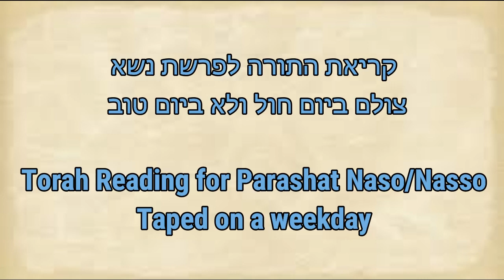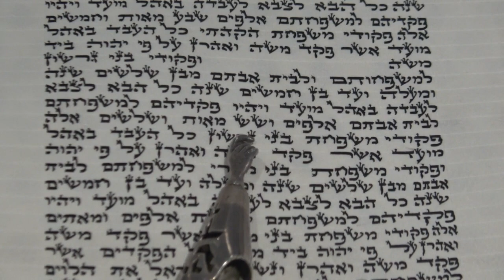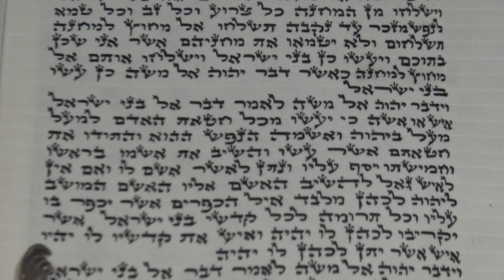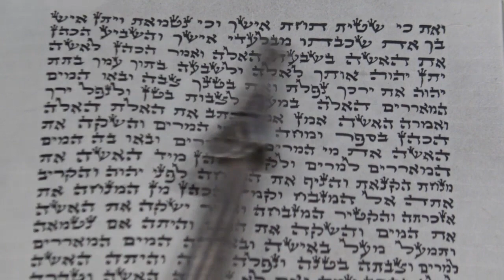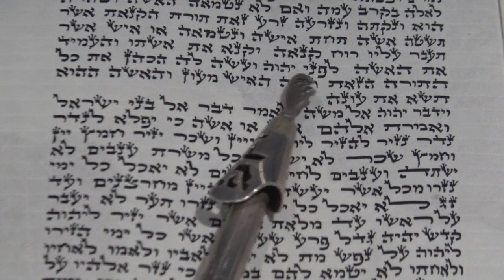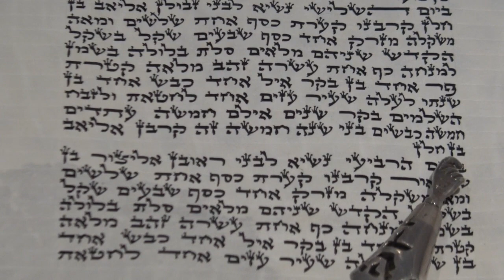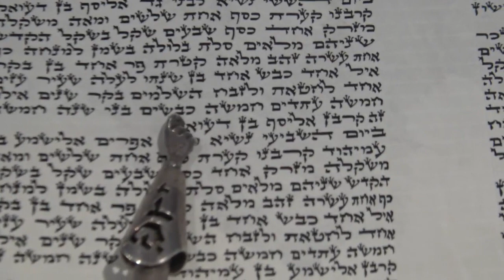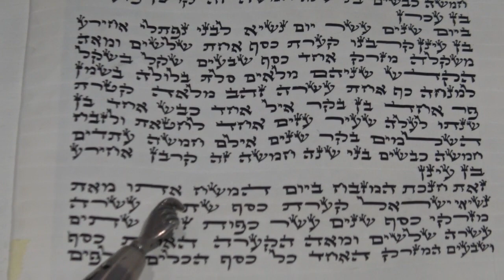Torah Reading for Parashat Naso/Nasso Rabbi Moshe Weisblum קריאת התורה לפרשת נשא הרב משה ויסבלום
קריאת התורה לפרשת נשא מספר במדבר פרק ד' פסוקים כ"א-מ"ט ופרקים ה'-ז' - מפי מורנו הרב ד"ר משה ויסבלום שליט"א בנוסח אשכנזי.

Torah reading for parashat Naso/Nasso from the book of Numbers (Bamidbar) chapter 4:21-49 and chapters 5-7 - read by
Rabbi Moshe Weisblum, PhD in an Ashkenazic melody.